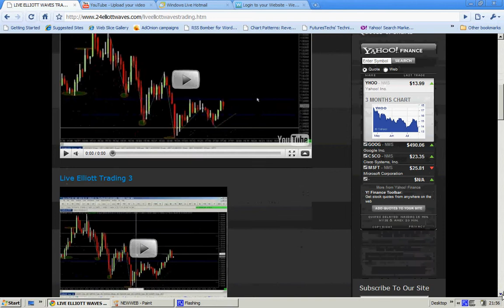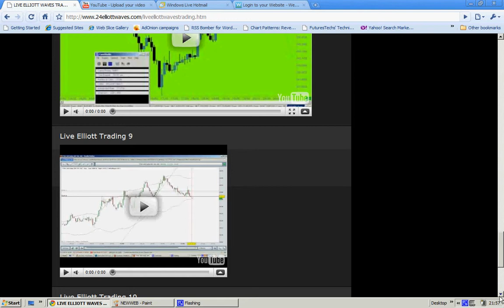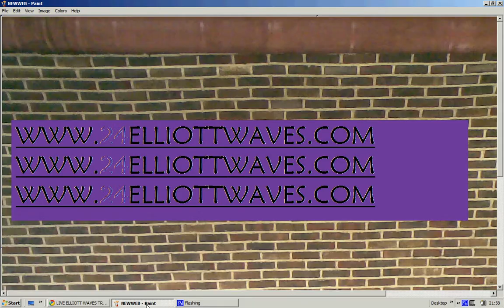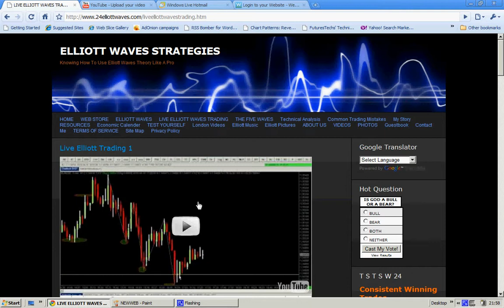CHART TRADING ELLIOTT WAVES